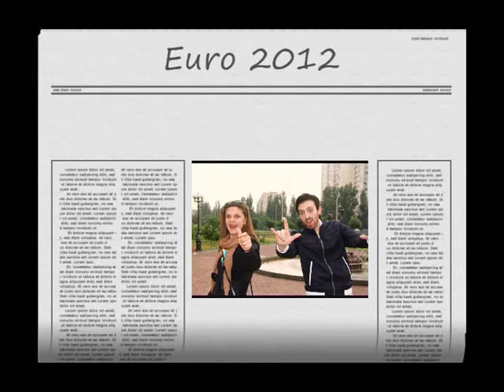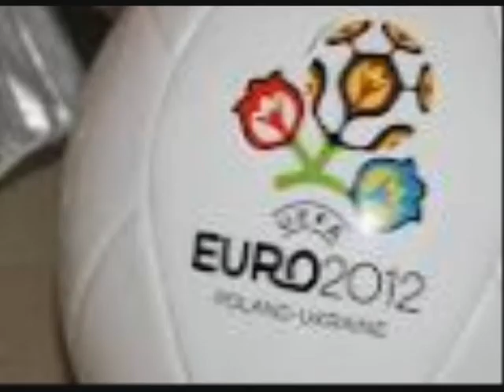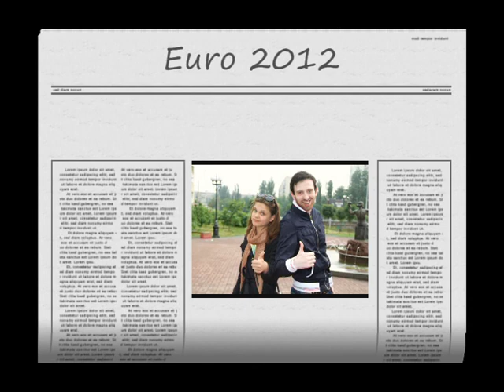Алиса Ржавская "It's Euro". Музыка и слова Яков Смирнов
Гимн Евро 2012 (teen choice). Музыка и слова  - Яков Смирнов. Аранжировка, запись и сведение - Вадим Юрчук.